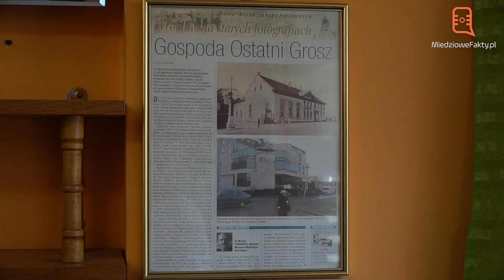Tłusty czwartek 2022